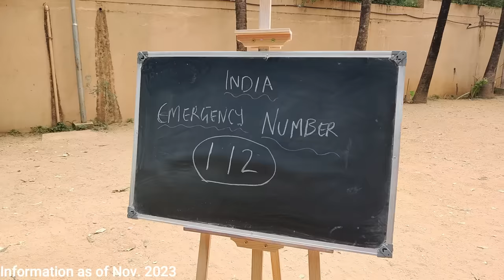Cycle Par Bhoot | Moral Story for Kids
Rhythm Veronica cycle chala rahe hain aur ek dam se unki cycle par koi aa jaata hai. Aaisa Kya hua? Cycle par kaun bhetha hai? Kahin koi Bhoot to nahi? Rhythm Veronica bahut dar gaye hain.

Moral - India Emergency Number which everyone should know.